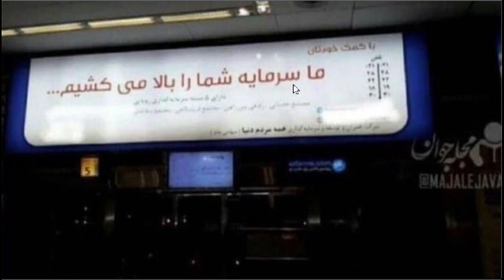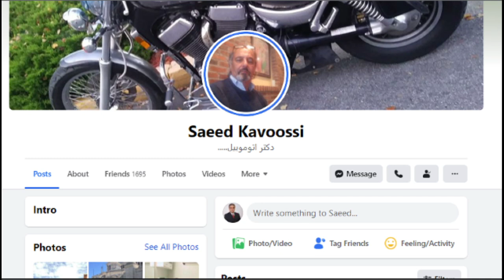Sorbi 2021 - 04 - 30 * Persian TV * Mardom TV usa * ​سربی با مردم ​